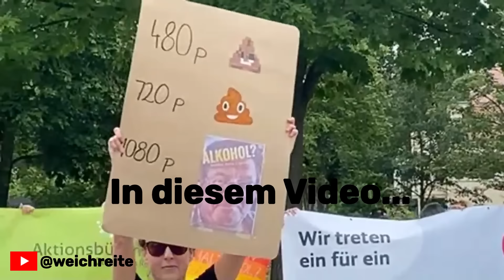"Compact" Sommerfest 1/4 Gera, 27.7.24 Elsässer, Sellner, Poggenburg, Kohlmann, Colette, ...